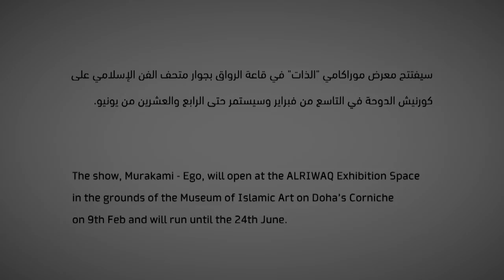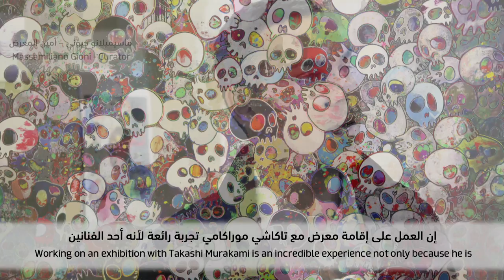Takashi Murakami: Behind the Scenes | تاكاشي موراكامي: خلف الكواليس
Behind the scenes with Takashi Murakami as he and his Kaikai Kiki team prepare to launch Ego The exhibition opened at QM Gallery, Al Riwaq on February 9, 2012. In an exhibition space spanning almost 2,300 square-metres, over sixty works were showcased. These included sculptures, paintings, animations and a giant circus tent.

Through bursts of colour and a myriad of characters, the work touched on a range of themes. It often channeled the ecstasy and anxiety of consumerism - a topic that resonates with a broad audience in Doha.

Qatar Museums Authority (QMA) is proud to announce a new major exhibition by Takashi Murakami, the artist's first solo exhibition in the Middle East. Murakami's Ego will be on view from February 9 to June 24, 2012 in the Al-Riwaq exhibition hall, located on the grounds of the Museum of Islamic Art on Doha's Corniche. The exhibition will immerse visitors in a fantasy world conceived by the renowned Japanese artist, capturing the way Murakami channels the ecstasy and anxiety of contemporary culture.

تم إفتتاح معرض الذات في جاليري متاحف قطر، الرواق، في 9 فبراير 2012. وقد ضمّ المعرض أكثر من 60 من 60 عمل فني توزعوا على مساحة تقدر ﺒ2300 متر مربع. وشملت هذه الأعمال منحوتات ولوحات ورسوم متحركة وخيمة سيرك عملاقة.

ومن خلال ألوانه البارزة وعدد شخصياته الذي لا يحصى، تناول المعرض مجموعة من المواضيع ساهمت في توجيه النشوة والقلق من النزعة الإستهلاكيّة وهو موضوع يهم شريحة واسعة من الجمهور في قطر.

تفخر هيئة متاحف قطر بالإعلان عن معرض كبير جديد للفنان تاكاشي موراكامي ، وهو أول معرض فردي للفنان في الشرق الأوسط. سيتم عرض "الأنا موراكامي" في الفترة من 9 إلى 24 يونيو 2012 في قاعة الرواق ، الواقعة على أرض متحف الفن الإسلامي على كورنيش الدوحة. سيغمر المعرض الزوار في عالم خيالي تصورته الفنانة اليابانية الشهيرة ، حيث يلتقط الطريقة التي ينقل بها موراكامي النشوة والقلق للثقافة المعاصرة.